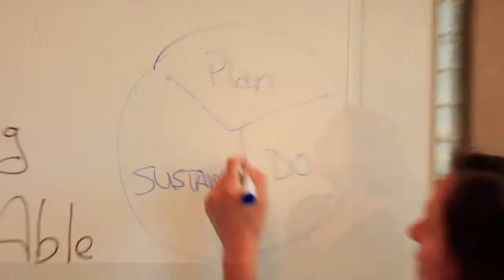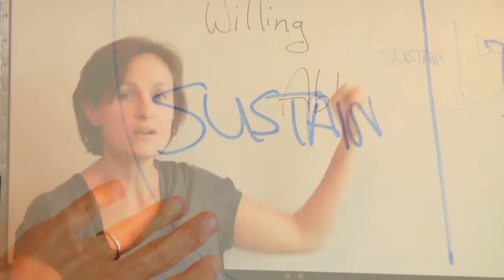Change Management 101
Change Management 101 by Kate Nelson at Change Guides.

Change Guides is a company that specializes in your Change Management needs.